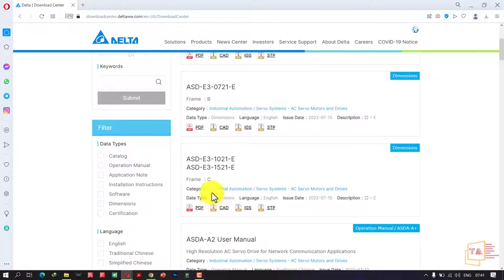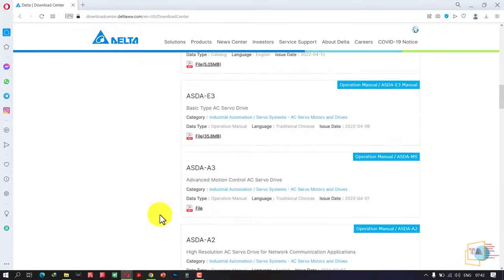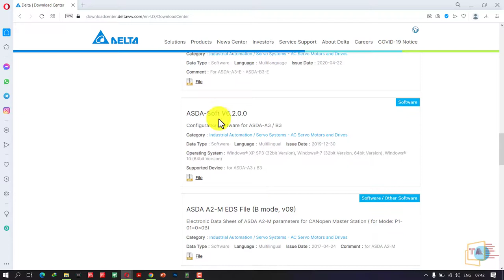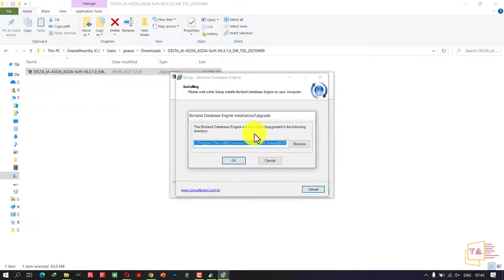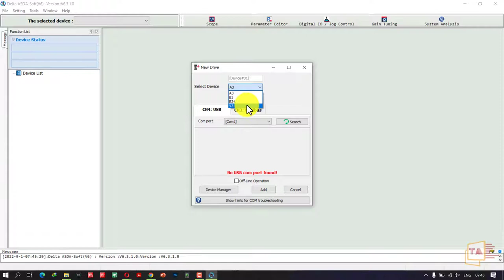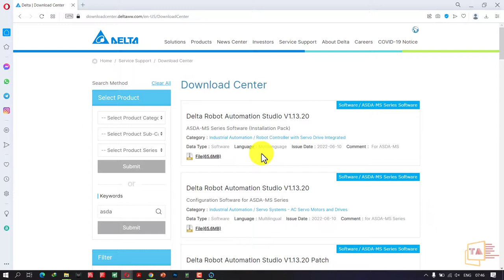Delta Servo Drive Software-ர எப்படி Download பன்னி Install பன்றதுன்னு தெரிஞ்சுக்கலாம் வாங்க!!!